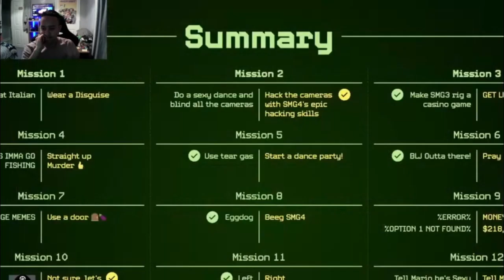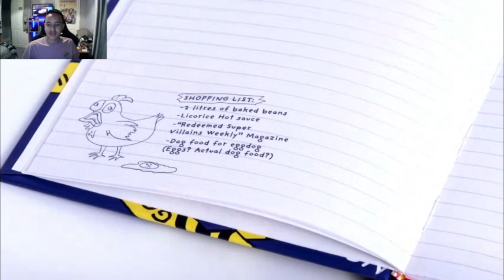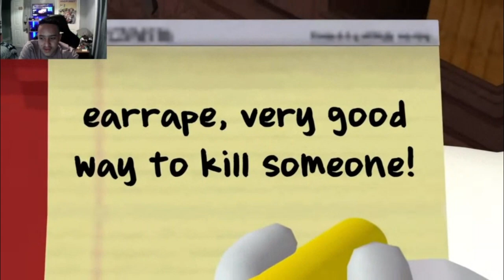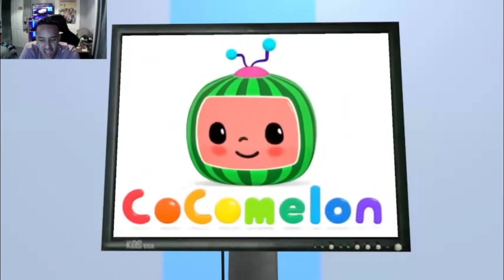Boopkins Joins The Meme Reaction!! Smg4 Mario Reacts To Nintendo Memes 16 Ft Boopkins [Reaction]